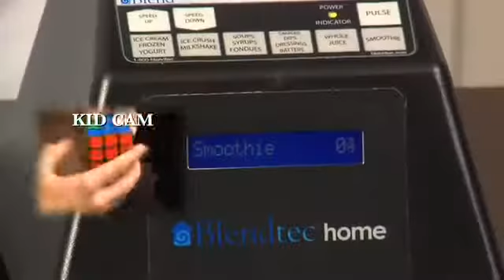Will It Blend Rubik's Cube